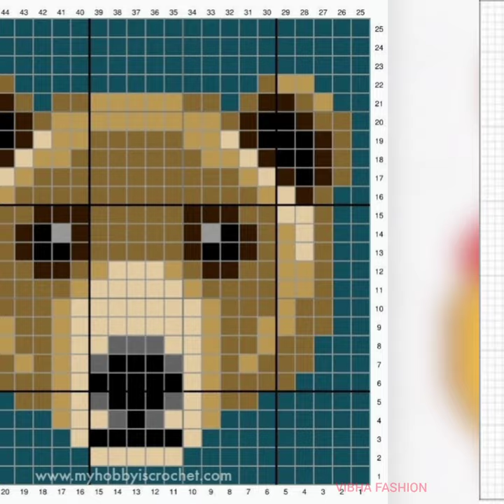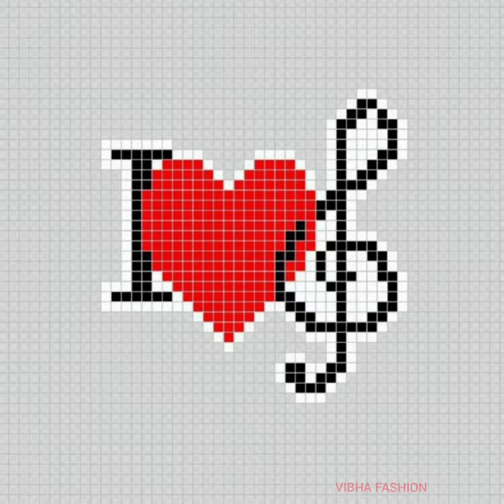Amazing Graph Pattern For Knitting Sweater/Knitted Graph Pattern For Baby Sweater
This video cover is about :-